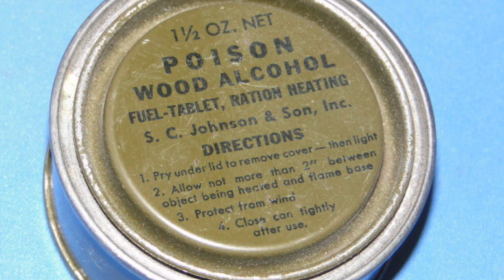The Man Who Couldn't Be Killed - Michael Malloy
If cats really do have nine lives, they haven’t got anything on Michael Malloy.

Not much is known about this man, he had no friends or family, and no one knew his exact age, just that he looked to be in his 60s possibly 70s. All we know is that he was Irish, did the odd job and preferred to be paid with alcohol. Oh, and in 1930s New York, he was un-killable.

Was He Immortal? unkillable? nope... he was Irish and known as the durable Mike Malloy

Here at WhoKnew we enjoy taking a look through history to find the fun and interesting stories we may have missed in history lessons. Hopefully telling them in an entertaining yet informational way

Give us a like on this new channel!

Do it!

Please...